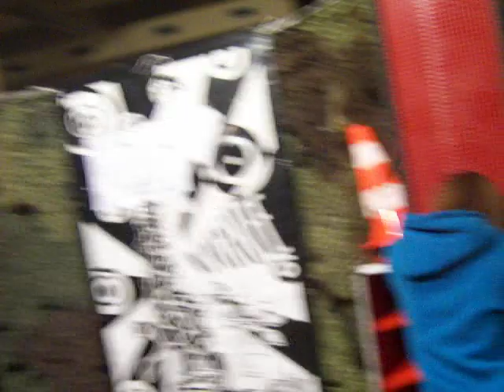KIRKEE - pelhřimov 16.01.10 - stará tiskárna 081.MOV